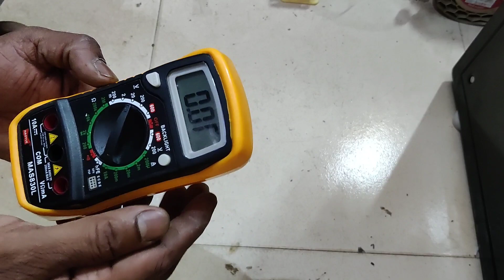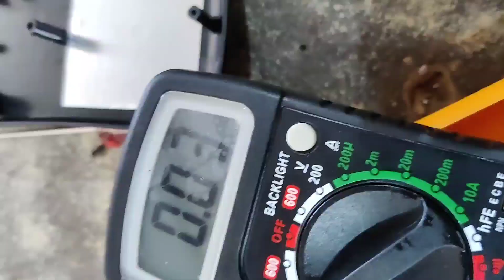how to repair multimeter||How to repair multimeter wrong reading||how to repair multimeter display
For free luminuos solar panel 165 watt

For solar wire connector

For purchase htc DM-86 multimeter

For purchase best ac/dc clamp meter 600A

For purchase best DC cable of microteck company

For solar connector

weighing scale program settings
zattaka machine manufacturers
Jhatka machine spares parts
Jhatka machine repairing
Jhatka machine transformer

Hi I'm from vishnu solar system and में आप लोगोको electronics solar fence guard झटका मशीन के बारेमे ओर electronics weighing scale के बारेमे repairing or manufacturing ki सारि जानकारी देता रहूंगा,रिपेयरिंग की जानकारी में update करता रहता हूं,so प्लीज watch and
Zattaka machine keise repaire kare ,zattaka machine circuits diagrame, zattaka machine installation keise kare, zattaka machine ke problem ke bare me janneke liye hamse Jude rahiye